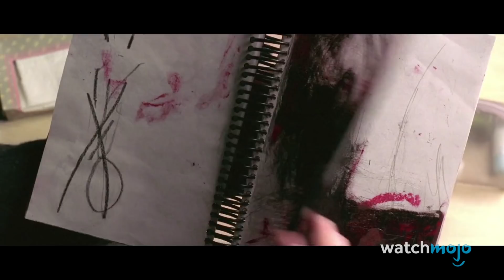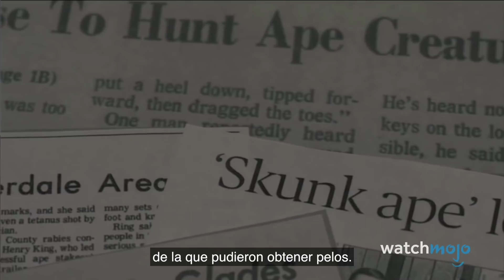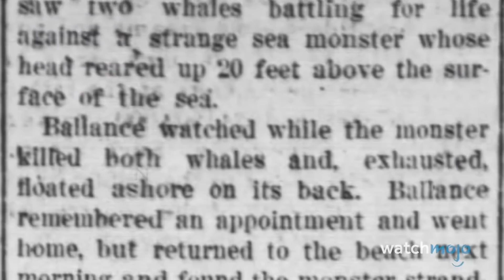¡Top 10 Fotos de MONSTRUOS Famosos!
Para esta lista, veremos las pruebas fotográficas y de vídeo más espeluznantes de criaturas legendarias, incluidas las que no son de la Tierra. Incluiremos algunas que generalmente se consideran bromas, pero que, a pesar de eso, se han convertido en iconos. Pero excluiremos a los fantasmas.